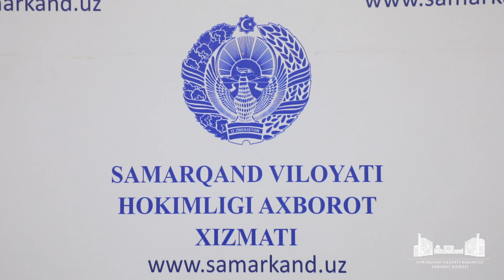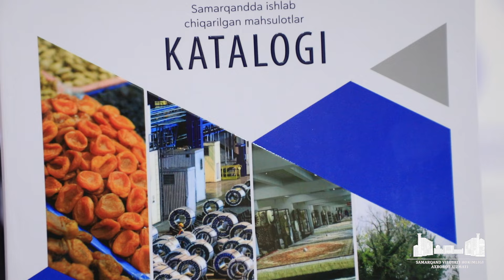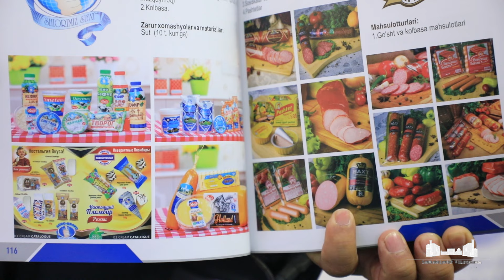Mahalliy sanoatni rivojlantirish masalalari bo‘yicha brifing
Viloyat hokimining mahalliy sanoatni rivojlantirish masalalari bo‘yicha yordamchisi N.Ibragimov ishtirokida brifing